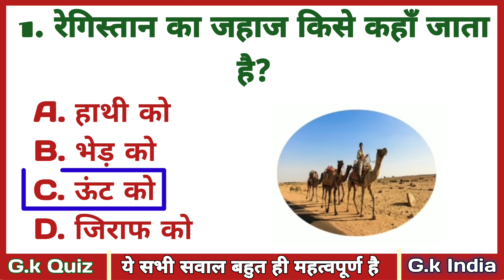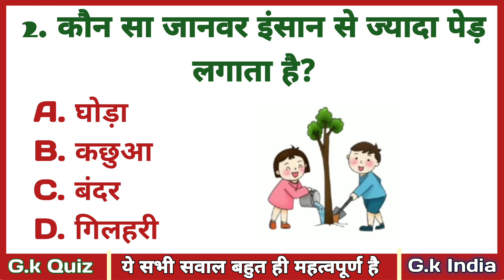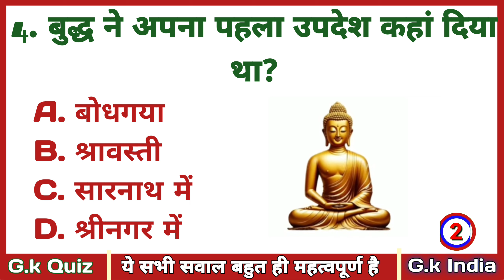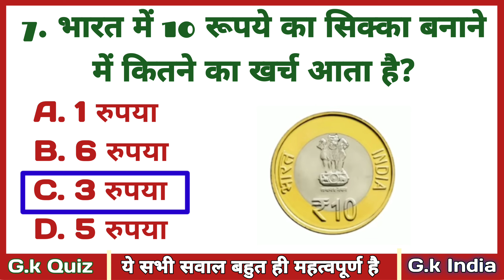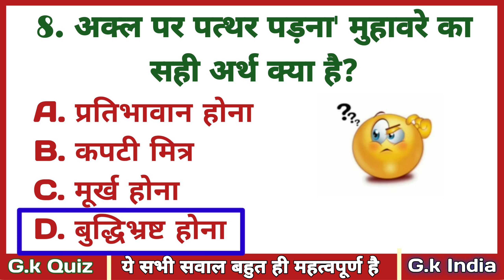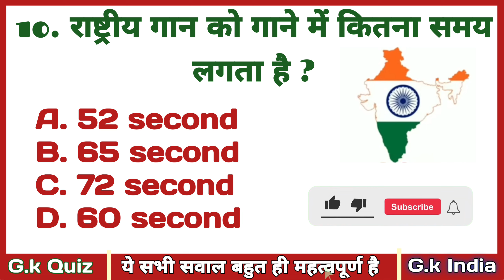Gk Questions || Interesting Gk || Gk Questions And Answers || General Knowledge || Gk Quiz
Quiz

upsc exam
upsc adda
upsc interview
upsc motivational video
upsc syllabus
upsc bassi

General Knowledge
Important GK Questions and answer for
 Competitive Exams
 Quiz Test
  Important gk
 competitive quiz
quiz questions
 samanya gyan
india gk in hindi
 2024 gk questions and answers
 lucent geography
geography gk
general knowledge
samanya gyan
karinaukarigk
gk ke sawal
question answer
सामान्य ज्ञान
general knowledge ke question
general class